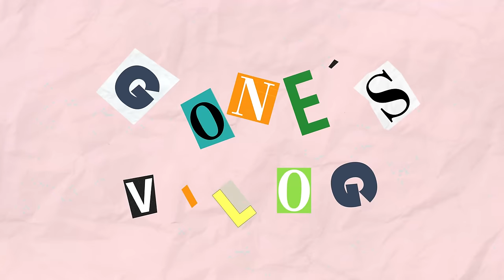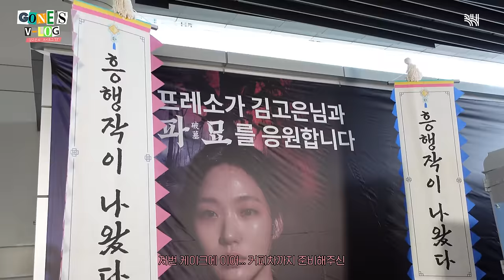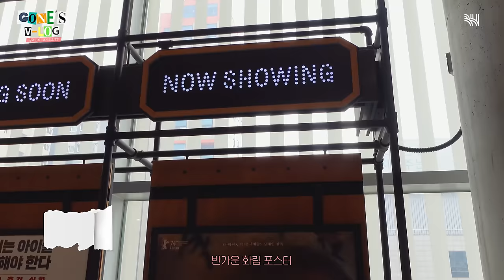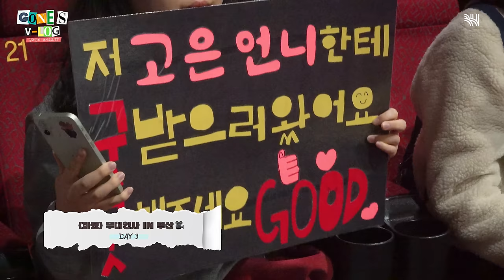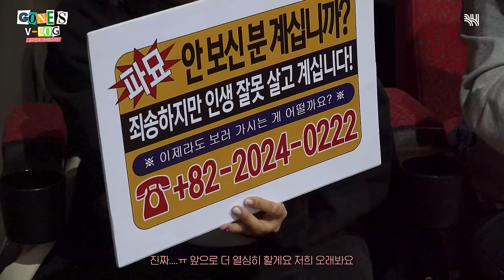(SUB)[곤log] 묘벤져스와 함께한 '파묘'무대인사🚌 (IN 서울→부산→대구)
[곤log] 묘벤져스와 함께한 '파묘'무대인사🚌 (IN 서울→부산→대구)

여러분들의 큰 사랑에 보답하고자 다시 온 화림 로그❤
영화는 오컬트,
반면 코미디 그 자체였던
‹파묘› 무대인사 비하인드를 공개합니다😂

[Gone's V-log] 'Exhuma' stage greeting with Exhuma-vengers🚌 (IN Seoul→Busan→Daegu)

To repay the love you showed, Hwa-rim log is back❤
The film ‹Exhuma› is occult
but the stage greeting was comedy itself,
here are the behind-the scenes😂

Visit other social media, too